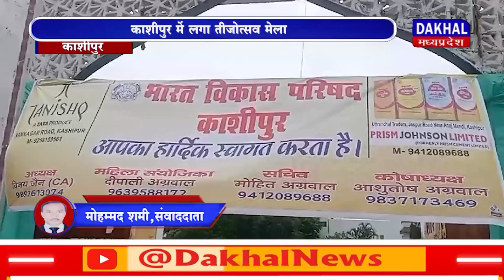DAKHAL NEWS काशीपुर में हुआ लगा तीजोत्सव मेला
काशीपुर में हुआ लगा तीजोत्सव मेला
महिलाओं के लिए लगी आकर्षक दुकानें